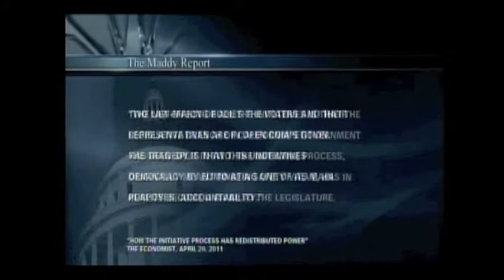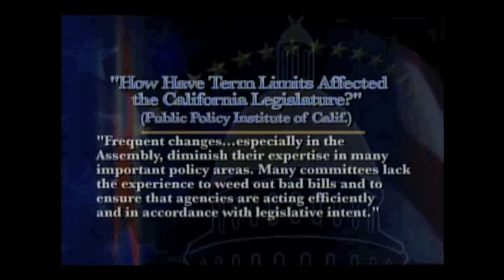The Maddy Report- Reforming CA Part 2 (3 of 5)- Direct Democracy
In the 1970s, California's Legislature was described as one of the finest in the world because of the expertise, diligence and collegiality of its members. The opinion of the legislature, however, has undergone a stunning decline in the last 30 years. A recent poll found that 81 percent of voters disapproved of the legislature and only 12 percent approved. Due to the hyper-partisan environment in Sacramento, the one thing that does appear to be bipartisan is the willingness of both Democrats and Republicans to punish their members when they do attempt to get things done by working across the aisle. The dysfunctional nature of state politics led The Economist magazine to call California a "failed state." How did things go so terribly wrong and what can be done to restore the California Dream? In Part Two of our two-part series on Reforming California, we'll talk with former Senate Minority Leader Dave Cogdill and former Assembly Minority Leader Mike Villines. We'll discuss how government can deliver better results with greater accountability, how to make the budget process more disciplined and focused so we only spend the money that we have and we spend it wisely and what are some of the key political reforms that could put the state back on track.

In the third section of Part 2 on Reforming California, the panel discusses reforming the initiative process and other forms of Direct Democracy in California in order to ensure accountability in the State Government